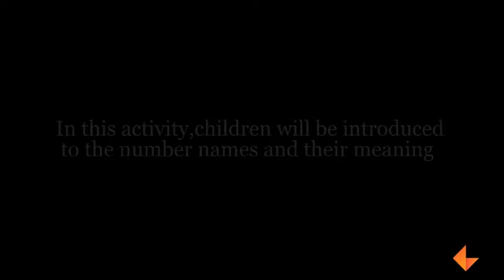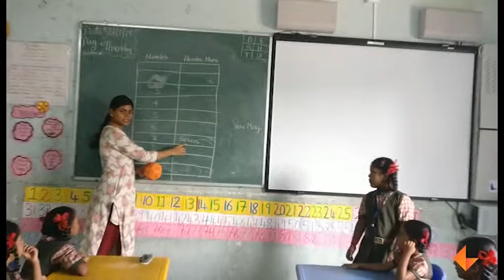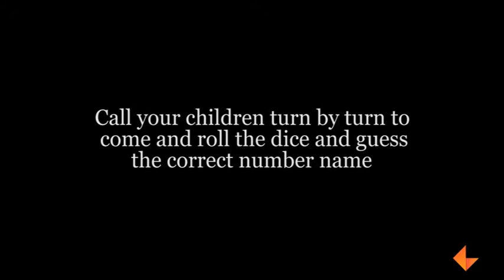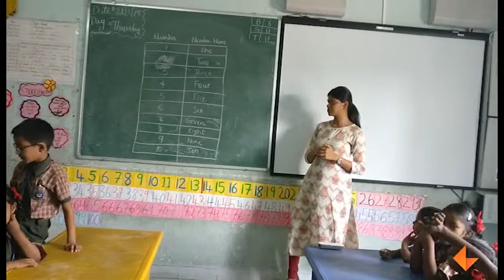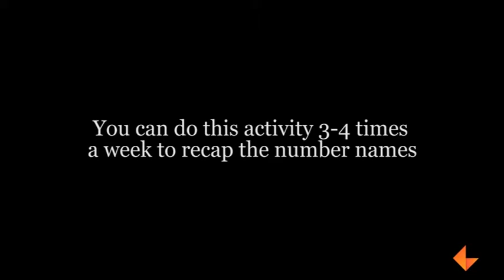Numbers in words - Dice activity_KEF_MA_049